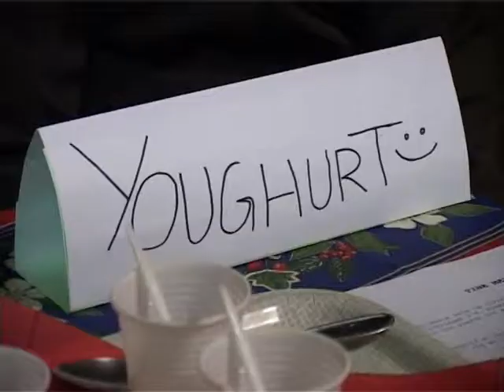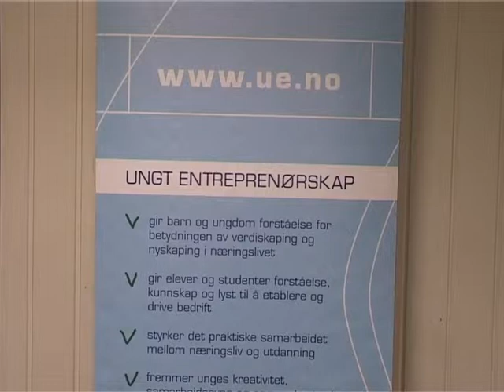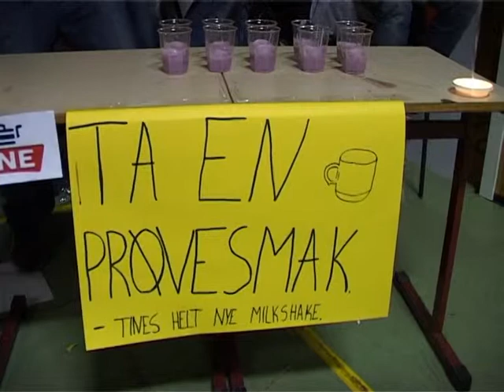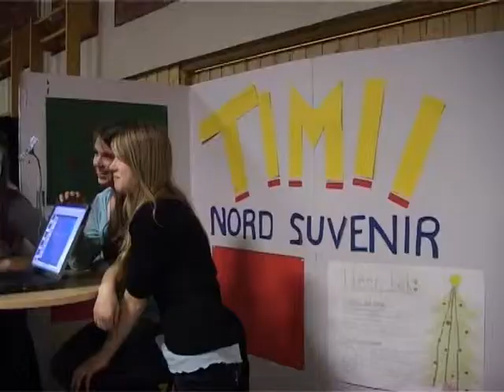VERDAL LOKAL TV UKE 0208